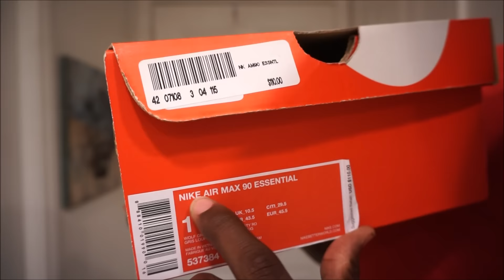A RANDOM MALL PICK UP FOR A STEAL & ON FOOT